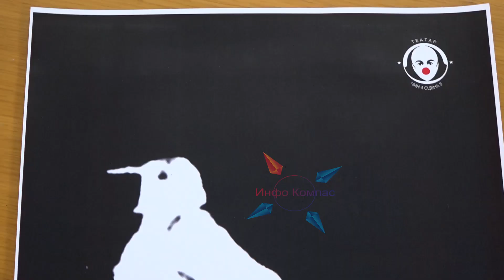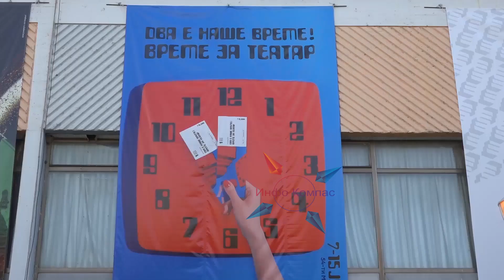Како ќе функционира во идинина театарот - прва претстава на затворено во Прилеп